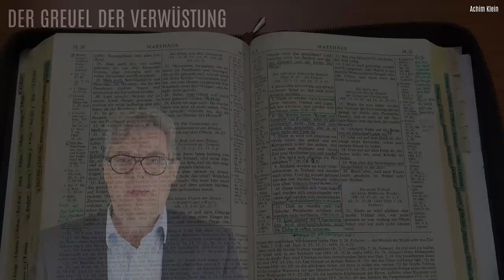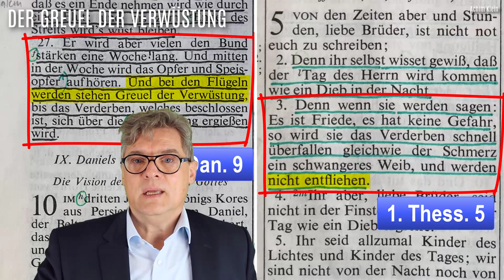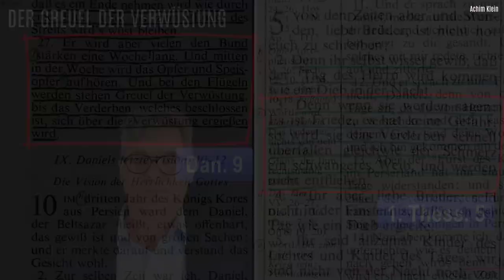BLITZLICHT Nr. 06: DER GREUEL DER VERWÜSTUNG